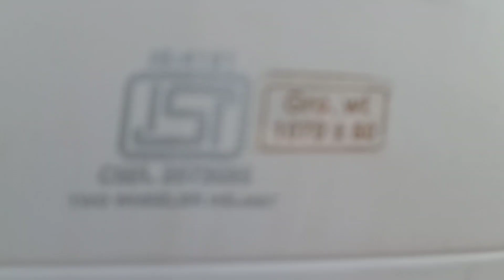Beautiful Temple n beautiful time...| Day= 8, 30 days 30 Vlogs Challenge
Hello friends

In this vlog I am explored one of the famous temple in assam , Mahamaya Mandir is located in Dhubri . Enjoy this vlog with me.

Don't forget to THUMBS UP the video If You Liked it.